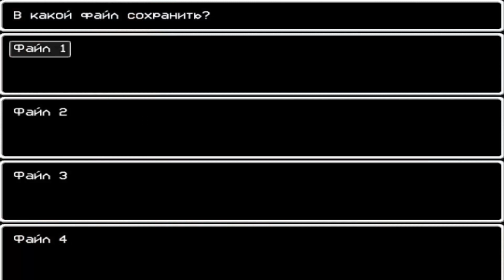LISA - ПОСЛЕДНЯЯ БАБА!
► Это прохождение (walkthrough) LISA.

Перед вами игра, у которой есть собственный характер, от чего она становится только интереснее.